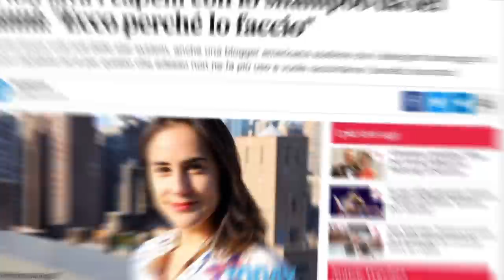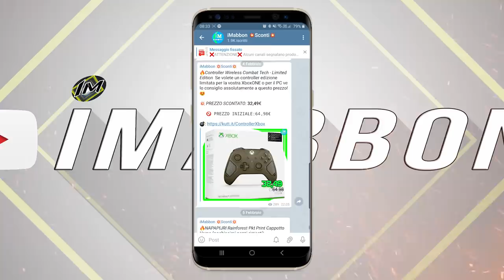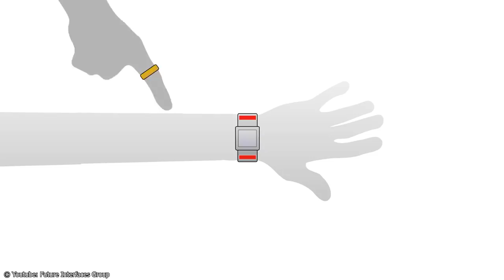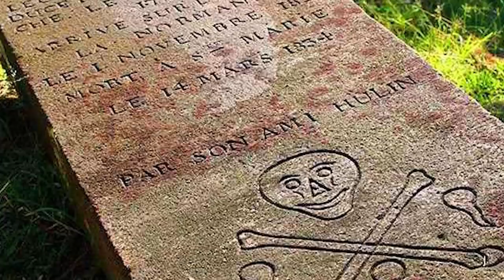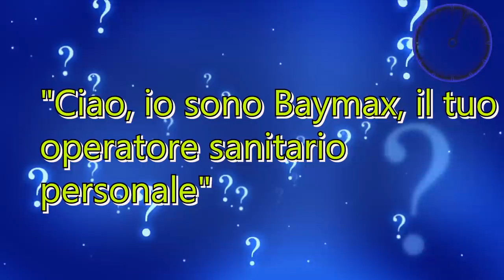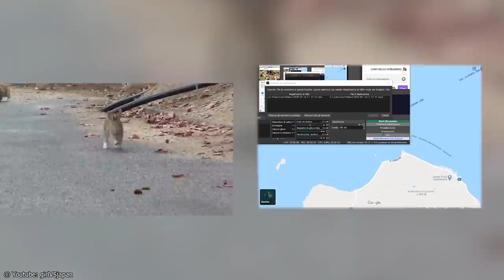8 Cose che vedrai per la prima volta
✨ Non ho le risposte a tutte le cose che vedete sul web ma sono uno che googleggia fin troppo e a volte mi imbatto in video e foto che mostrano stranezze fuori dal comune che potrebbero farvi dire WOO MA NON LO SAPEVO...e quindi niente ho deciso di portarli in alcuni video nel canale...insomma oggi vedrete quelle cose che pure io ho visto per la prima volta oppure sentito...e intanto ciao a tutti dal vostro top tenner di quartiere in questo emozionante video...anzi questo è meglio se lo lascio decidere a voi e se vi siete iscritti attivando la campanellina delle notifiche e siete seduti o sdraiati o seduraiati partiamo il prima possibile...P.S in arrivo presto anche le cuffie con il marchio ehm seduraiati?